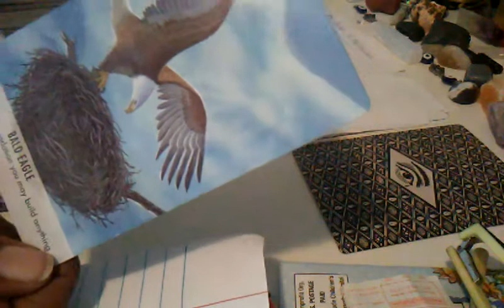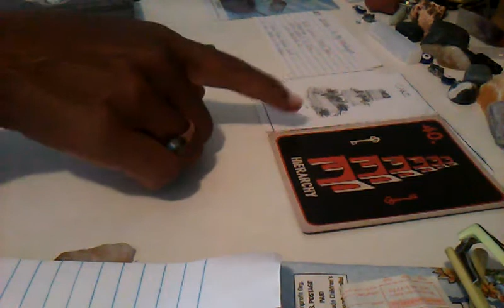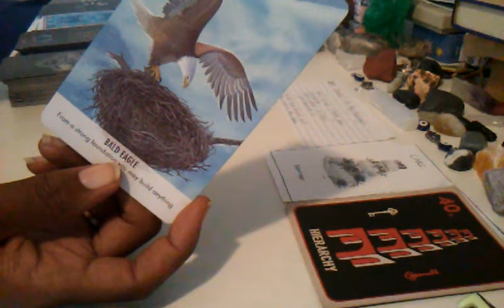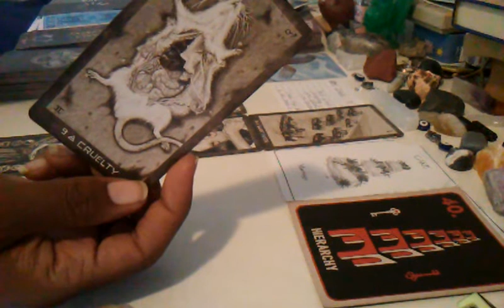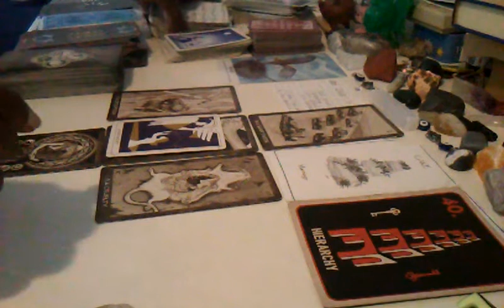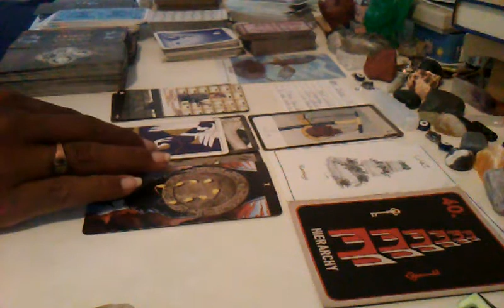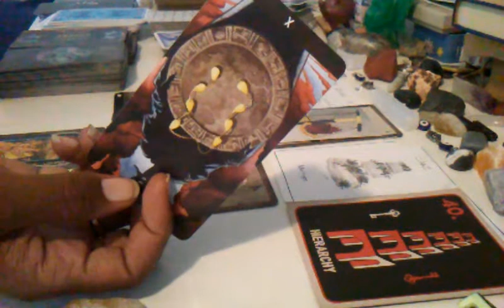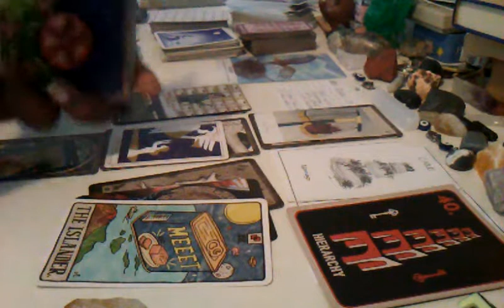LEO SEPTEMBER 2020 - Patch it up or let it crumble?